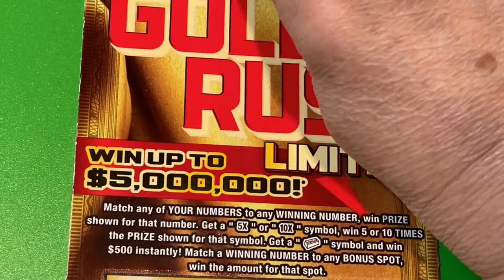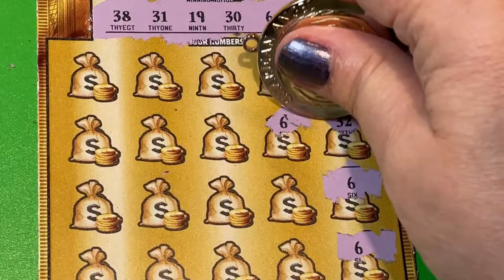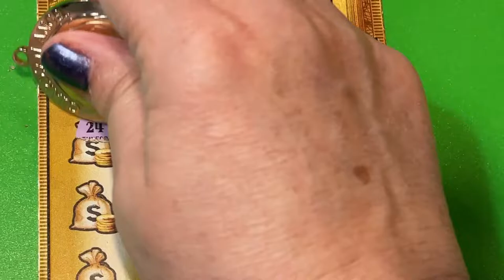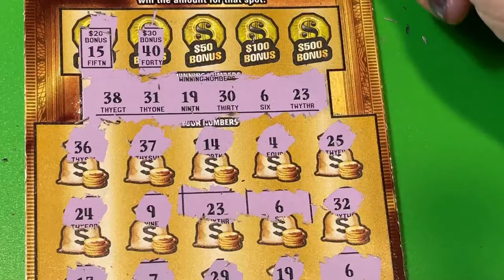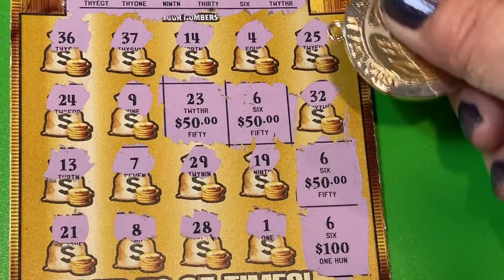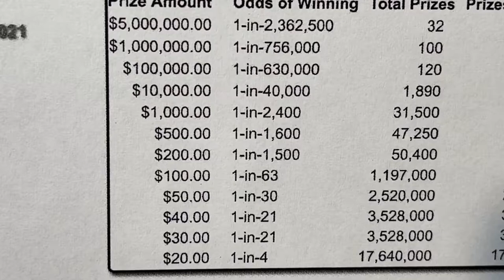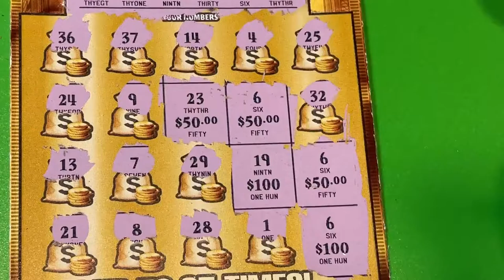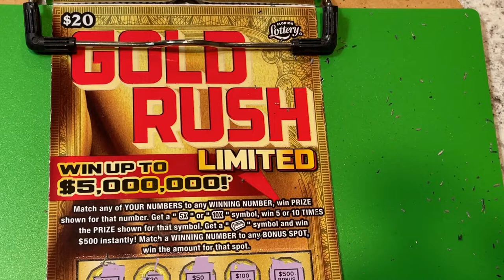GOLD RUSH LIMITED BOOMER TICKET!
Looking for the winning ticket! We are a family that loves to scratch a variety of instant tickets. We are hoping to win something big! Come along with us and wish us luck! If you would like to buy a Florida Lottery ticket, I will go in on half the cost of the ticket and I will split the winnings 50/50 with you. That way we have twice the chances of winning if we buy two tickets. We do have playlists for you to watch, where the tickets are grouped by dollar amounts. Be sure to watch the playlist titled "Important Information" for links that you should not click on if found in our comments section. Have a blessed day!